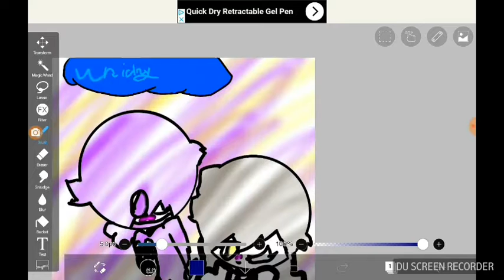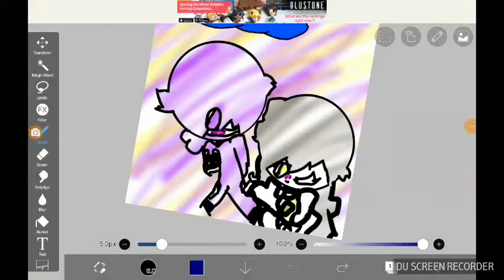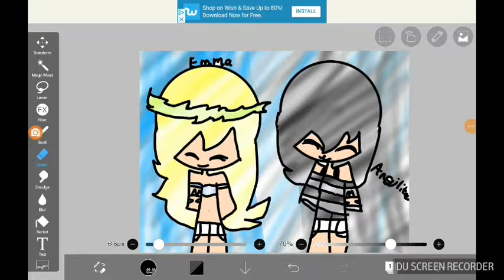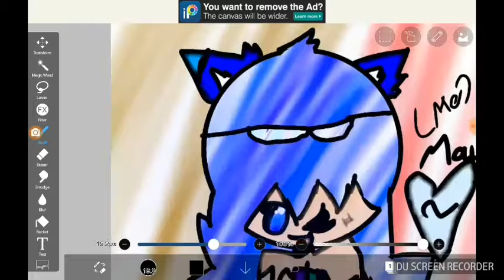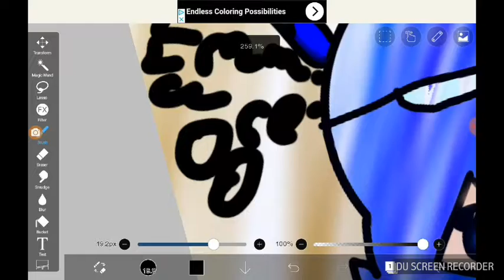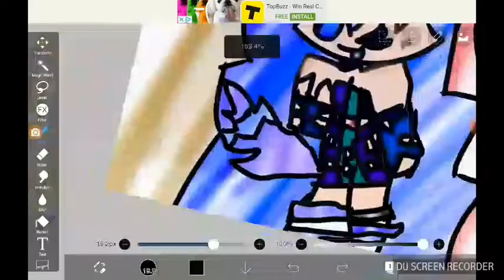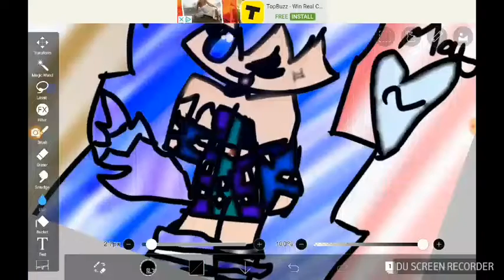BEATIFUL DRAWINGS ! (emma oreo my outfit is in here its matte)